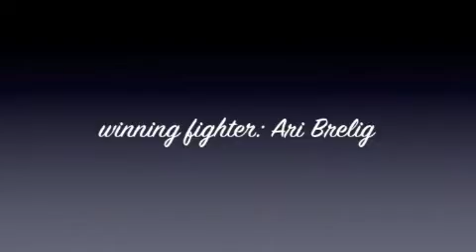Nerf Battle - Fight for the Banana